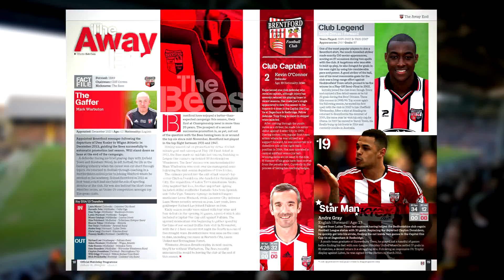Sneak Peak: Brentford Programme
Take a sneak peek inside the match day programme ahead of tonight's game with Leeds United.